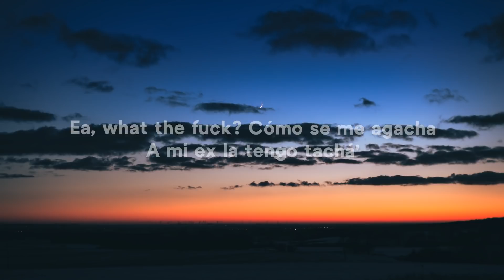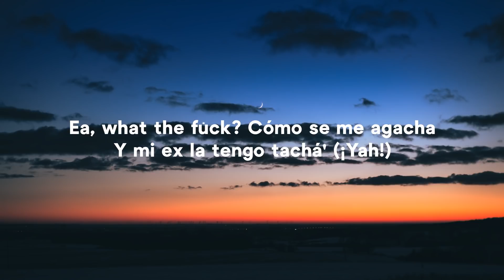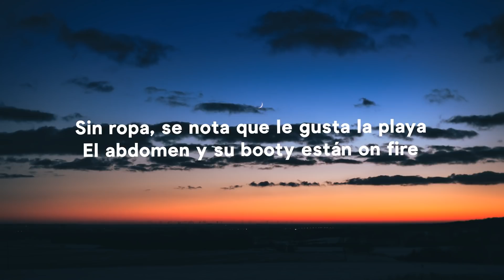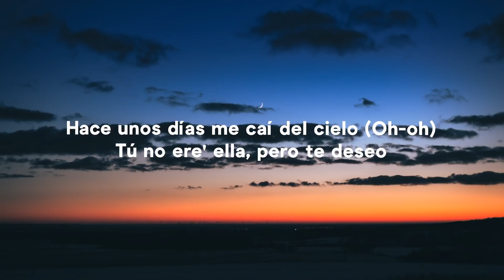Rauw Alejandro - Curame (Letra/Lyrics)